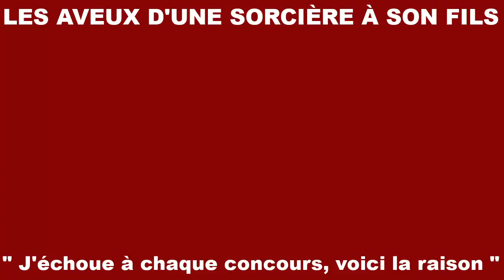🔴UNE SORCIERE AVOUE : Je suis responsable des échecs de mon fils aux différents concours qu'il passe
🔴En effet, à chaque fois que mon fils passe un concours, je retire son nom sur la liste des admis avec ma sorcellerie
👉Matthieu 10:36 | et l'homme aura pour ennemis les gens de sa maison.